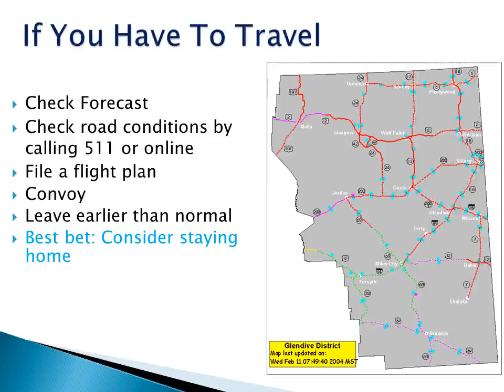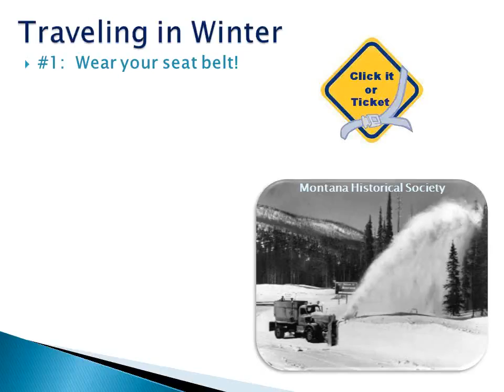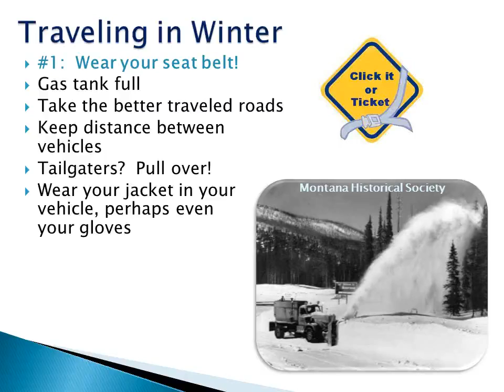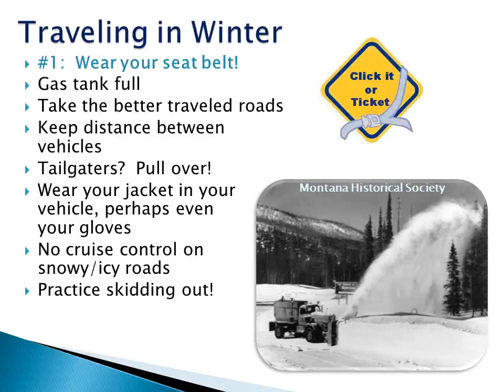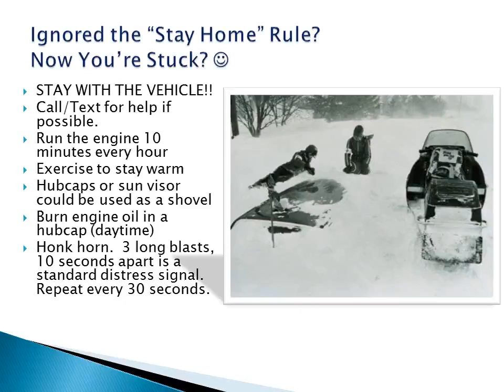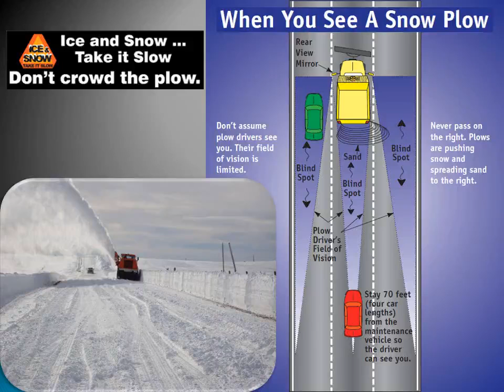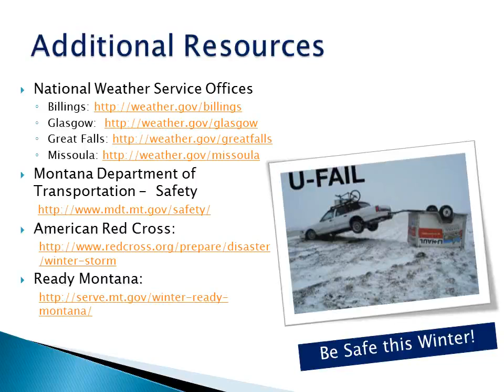Traveling in Winter in Montana: Be Ready, Be Prepared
A short look at how to be ready and prepared for traveling in Montana during the winter.
Billings, Glasgow, Great Falls and Missoula

Ready Montana and the Montana Department of Transportation

American Red Cross - Montana